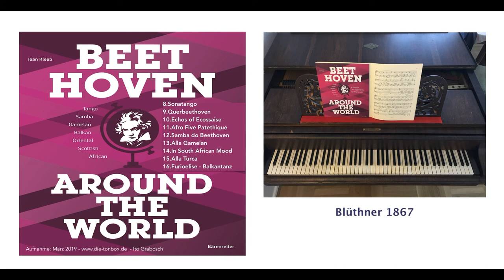Beethoven around the world - 7. In South African Mood - Jean Kleeb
Beethoven around the world  - Bärenreiter Verlag - BA 10931
Piano: Jean Kleeb - (Blüthner 1867)
" In South African Mood"  - Theme of Fifth Piano Concerto in Es-Dur, op. 73/1 - Ludwig van Beethoven

Beethoven often incorporated musical influences from other countries in his works. Jean Kleeb has picked up on this idea and developed it further in these arrangements for piano solo. In his tributes to Beethoven he emphasizes ethnic attributes such as “alla turca” or he coaxes exotic rhythms out of certain works with playful exaggeration. At other times, he simply enjoys demonstrating the stark differences between the “classical” piano piece and world music. Enjoy pieces in samba style, with Latin rhythms or jazzy-Arabic-like scales. These pieces are fun to play, making Jean Kleeb’s “Beethoven Around the World” a true musical pleasure.

"When it comes to music, Jean Kleeb is a globetrotter. A Brazilian of Swiss descent, he has been living in Germany for many years. Travelling the world with his music, he is always seeking new sources of musical inspiration. As a composer, pianist, choral conductor and lecturer, he regularly amazes and entertains his audiences with his boundless musicality and compositional ease."
Bärenreiter Edition